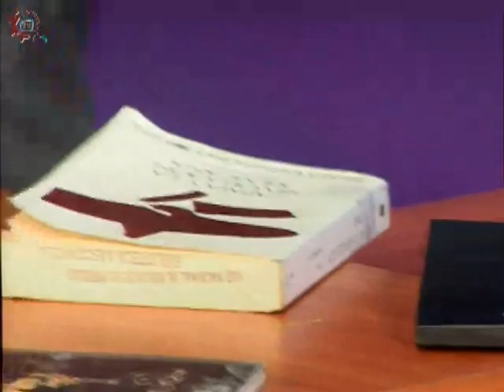20151209-CE1516/Taller de creación literaria/Poesía joven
Taller de creación literaria. Poesía joven. Invitado: Ricardo Suasnavar. Conduce: Andrés Cisneros. Fecha de emisión: 09 de diciembre de 2015. Este y otros programas los puedes ver